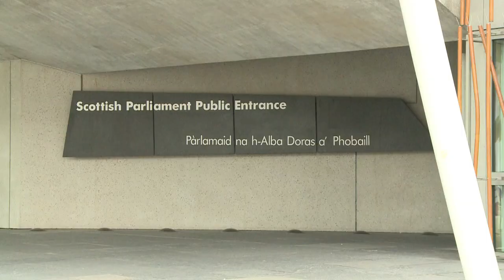One month to Scottish independence vote, yes camp faces battle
With a month to go until Scotland votes on independence from Britain, polls suggest the plan will be defeated, leaving First Minister Alex Salmond facing a tough fight to turn the contest around and secure victory. Duration: 01:53